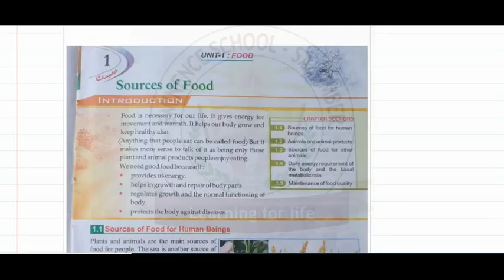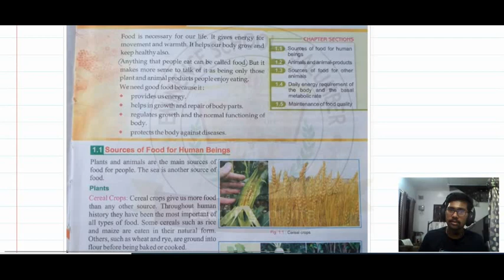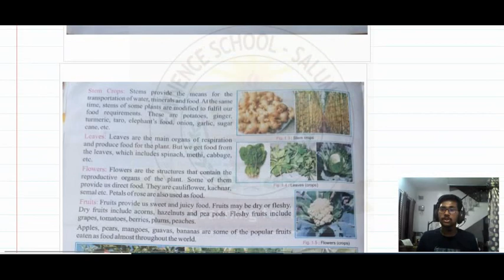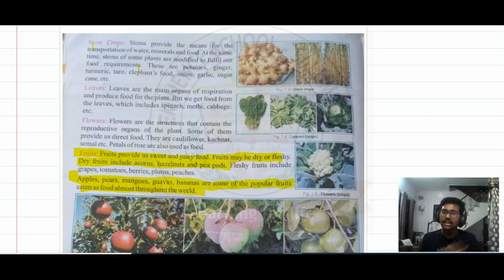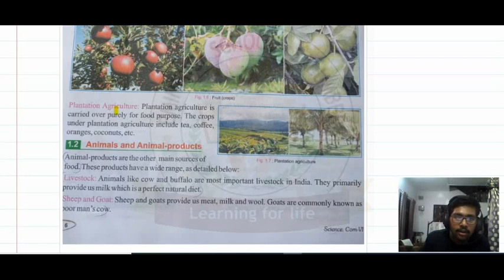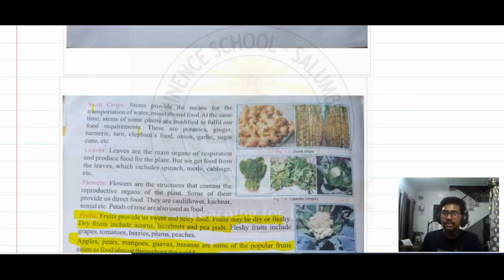Class 6th Science Ch 1 Sources Of Food lec 1.2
This video is a part of Eminence School Salumber's Online Classes of Session 2021 -22 .

 Subject - Science
Class - 6th
Book Used -